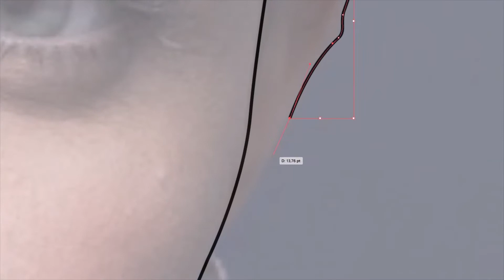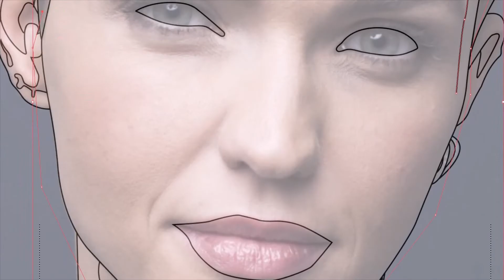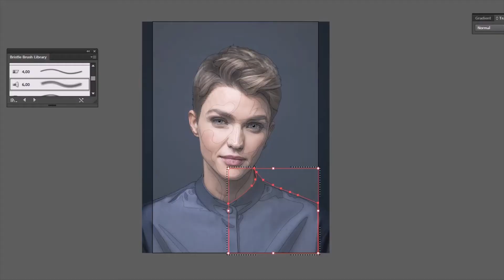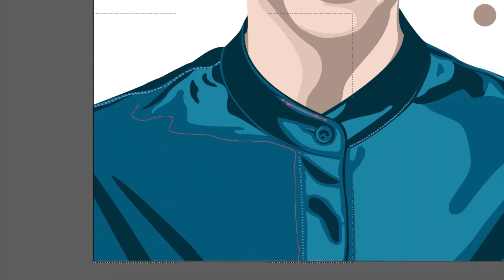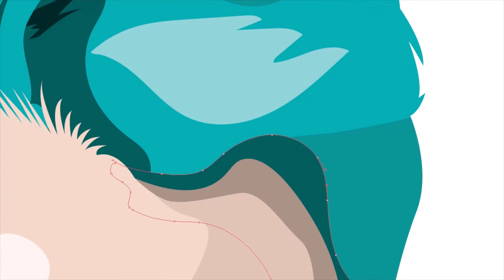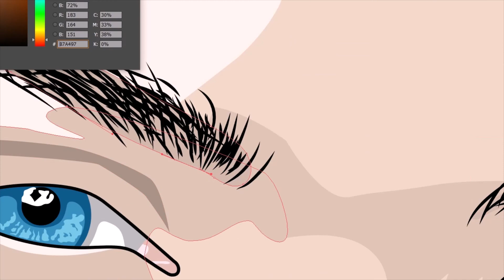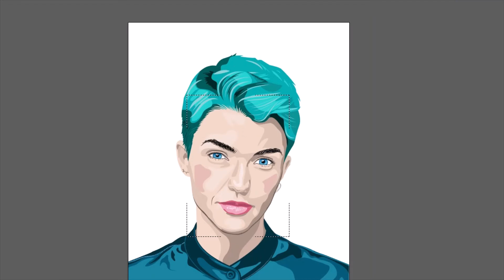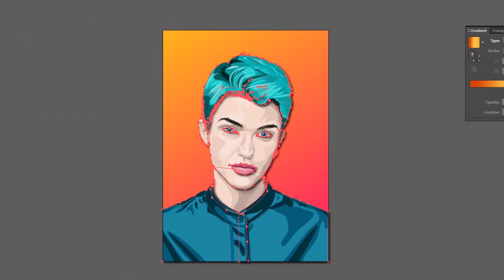Time Lapse: Ruby Rose Vector Portrait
This was my second attempt at a colour vector portrait and took about six hours to complete.